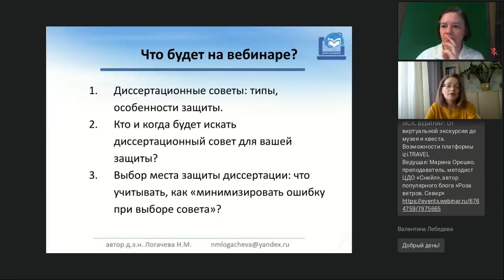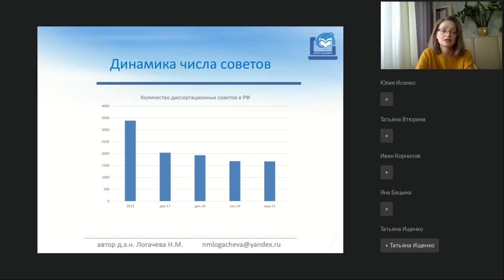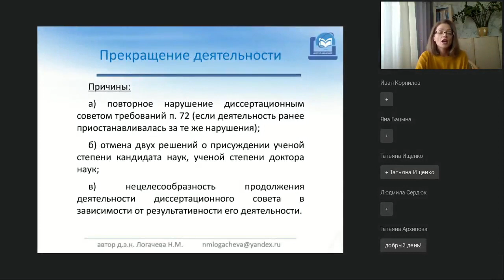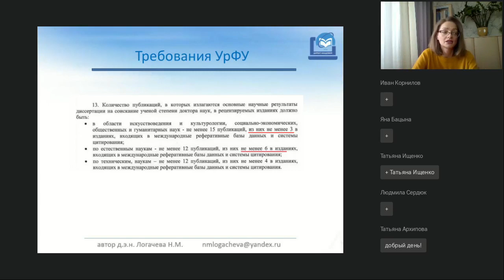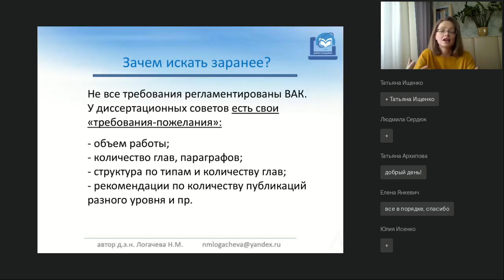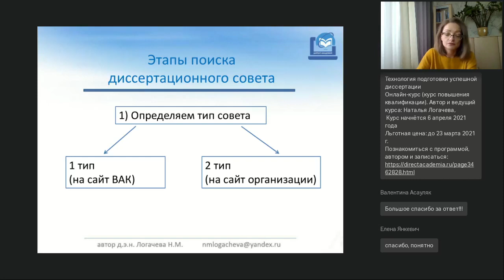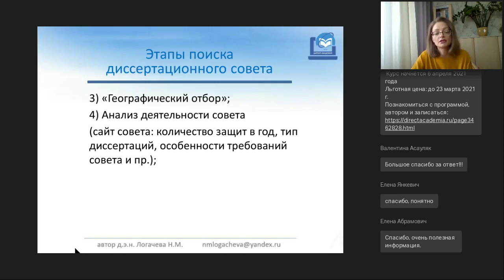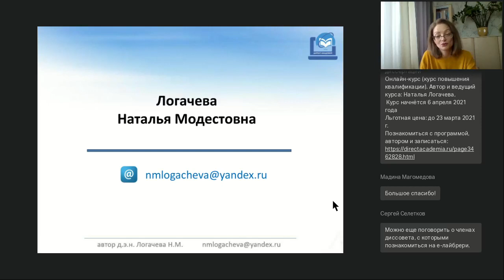Выбор диссертационного совета для успешной защиты критерии отбора особенности которые важно учиты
Вебинар
Выбор диссертационного совета для успешной защиты: критерии отбора, особенности, которые важно учитывать
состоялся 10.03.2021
Ведущая вебинара:

Диссертационный советы: типы, особенности защиты. Кто и когда будет искать диссертационный совет для вашей защиты? Выбор места защиты диссертации: что учитывать, как «минимизировать ошибку при выборе совета»?